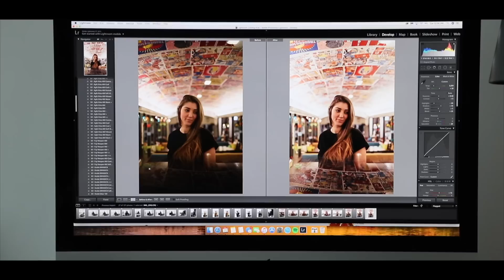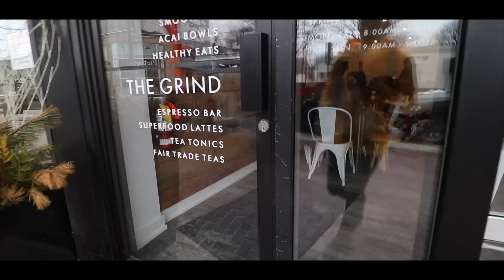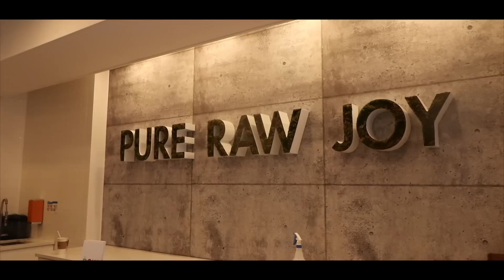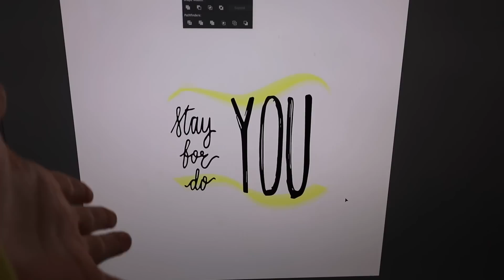Getting Into My Dream School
I know it sounds weird, but i got into it! I will talk more in depth as we continue but AHHHHH

And what's craziest...you were the second ones i told :) so feel special, because you are all so special to me!

FREE STUFF:
Uber Eats Code: Eats-UberJoeyKidney
Uber Code: UberJoeyKidney